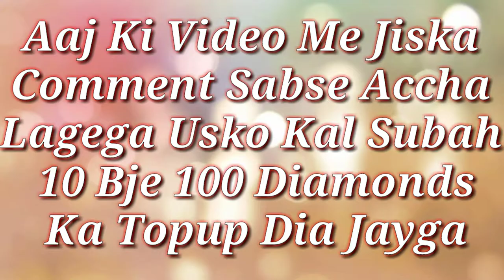Diamonds Giveway Every Sunday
Hum telegram pe everyday giveaway karwate h to aapko v agar bahut sare diamonds chahiye to humare telegram channel ko join kare.

★ Mobile Specification

4 GB RAM
64 GB ROM

★ My Sensivity Is Total 100

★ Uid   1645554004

★ My Game Name:- _B.R_Ġäṁïṅġ_

★ My Guild Name:- _B.R_GAMING_

★  EVERY SUNDAY GUILD TOURNAMENT AVAILABLE FOR GUILD MEMBERS